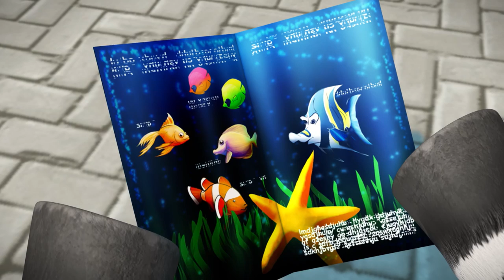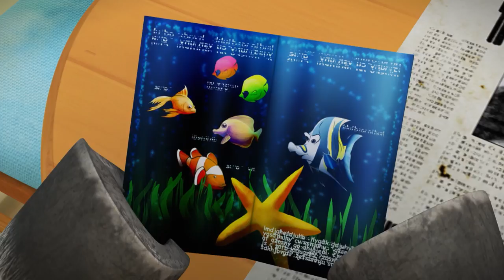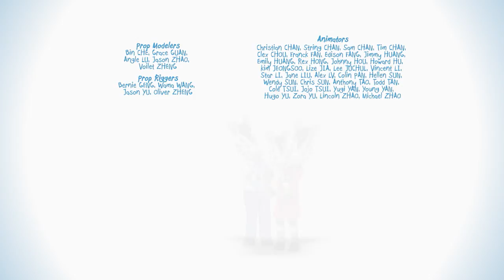Zou says sorry 😔 60min Compilation 🦓 cartoons for kids